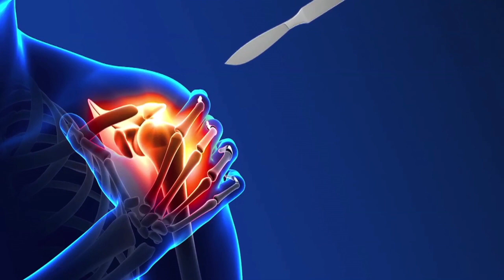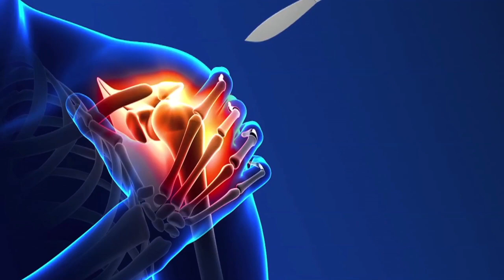Dr. Steve Derrington - Treating Shoulder Pain with Patented Regenexx® Shoulder Procedures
Dr. Steve Derrington of Health Link Medical Center discusses how common shoulder injuries can become problematic, leading to instability and joint tissue damage. Traditional orthopedic options such as steroids and surgery can cause more problems by damaging shoulder tissues and result in unsatisfactory outcomes. A more advanced option at Health Link Medical Center is Regenexx® Patented Non-Surgical Platelet and Stem Cell Procedures that can improve the chemical environment inside the shoulder and allow for healing and repair of shoulder tendons, ligaments and labrum.